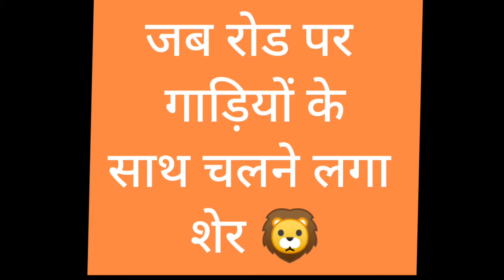When a Lion walked along the road with vihicles || ViralHOT Shot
In this vdo,
You watch a lion is walking along the road, a brave man jump from one roof to another roof and a tiger is frihtened by python.